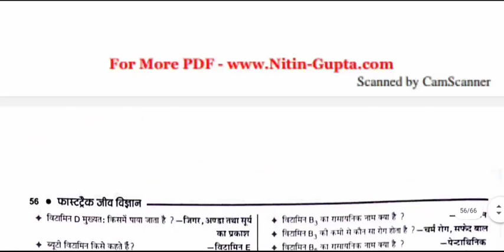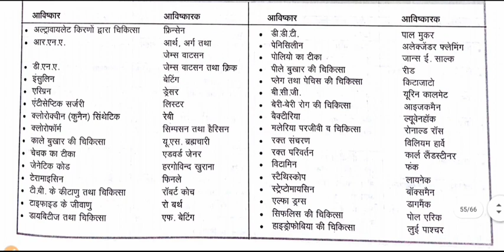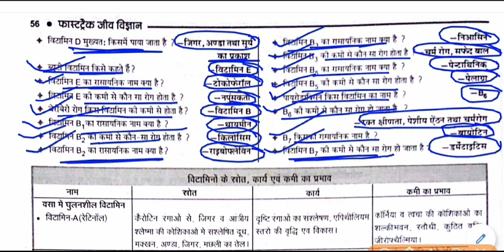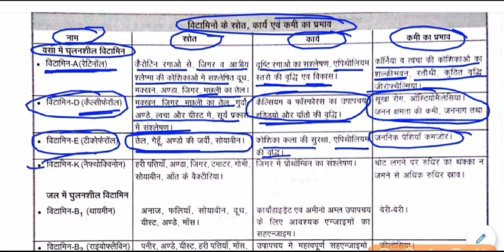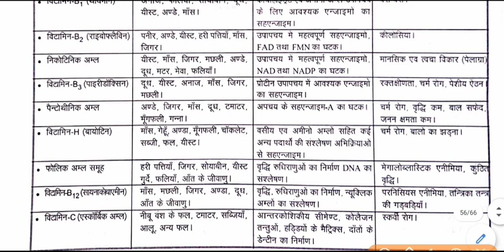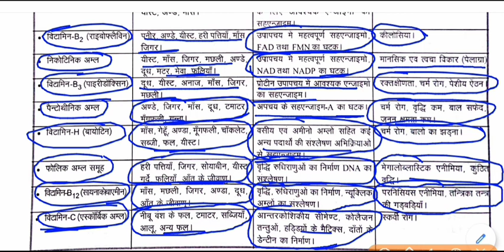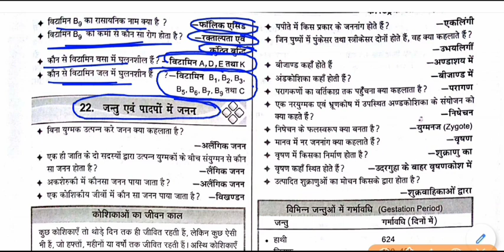biology gk - विटामिन || Vitamins